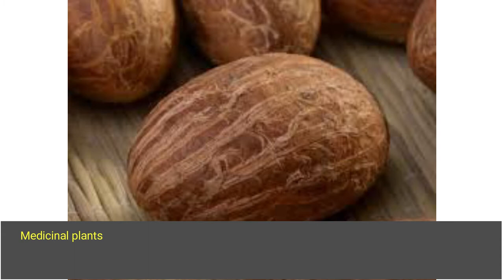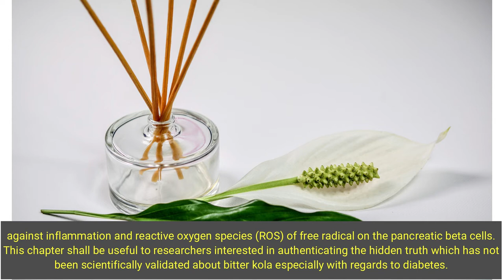Bitter Kola (Garcinia kola) as Herbal Remedy for Diabetes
Bitter Kola (Garcinia kola) is highly valued in Herbal / African folk medicine because of its varied and numerous uses which are social, economic and medicinal, thus making it an essential ingredient in African medicine. The study reviews some related literature on the action of bitter kola on diabetes. Medicinal plants such as Bitter kola are believed to be an important source of kolavirons and flavonoids as phytochemical components with potential therapeutic benefits for diabetes and other ailments. Bitter kola has antiinflammatory, analgesic, molluscidal, anti-atherogenic, antioxidant and hepatoprotective properties and should not be totally ignored in medical conditions including diabetes. From our published work, the serum glucose concentration of treated diabetic rats was significantly reduced (P greater than 0.05) compared to the serum glucose concentration of untreated diabetic rats and that of the controls. The reduced serum glucose concentration and that of concentrations of the lipid profile parameters attributed to the anti-diabetic and anti-hyperlipidemic activities of the bitter kola seed extract. The reduced glucose concentration could be due to the activity of bitter kola seed extract against inflammation and reactive oxygen species (ROS) of free radical on the pancreatic beta cells. This chapter shall be useful to researchers interested in authenticating the hidden truth which has not been scientifically validated about bitter kola especially with regards to diabetes.